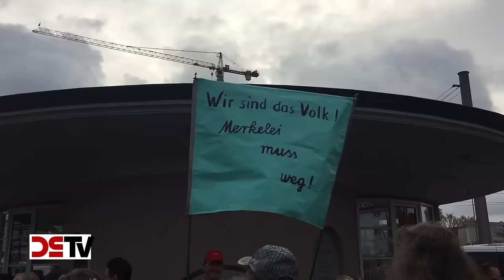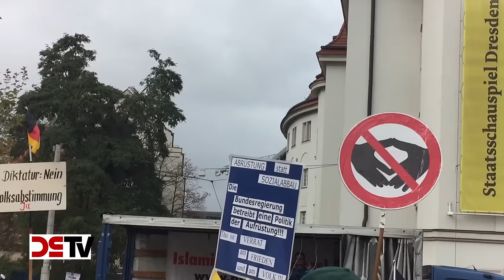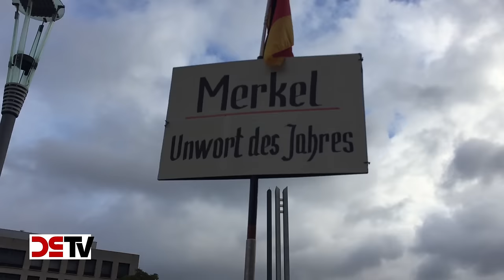DS-TV 29-16: „Merkel muss weg!“ – Und was dann? Pegida-Anhänger befragt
Laut einiger Umfragen sollen die Beliebtheitswerte von Bundeskanzlerin Angela Merkel in letzter Zeit wieder gestiegen sein. Man fragt sich, wie solche Ergebnisse zustande kommen, denn in der Bevölkerung ist wenig davon zu spüren, dass die Kanzlerin der offenen Grenzen, die für die größten Migrationsströme in der Geschichte der Bundesrepublik verantwortlich zeichnet, an Beliebtheit gewonnen hätte. DS-TV hat sich anlässlich des zweiten Jahrestages von Pegida einmal unter Anhängern der islam- und zuwanderungskritischen Bewegung umgehört. Neben der Frage, ob man dort immer noch zu der Forderung „Merkel muss weg!“ steht, haben wir uns auch danach erkundigt, welche Vorstellungen für eine Zeit nach Merkel bestehen. Die Antworten von Passanten und Pegida-Anhängern fielen höchst unterschiedlich aus.